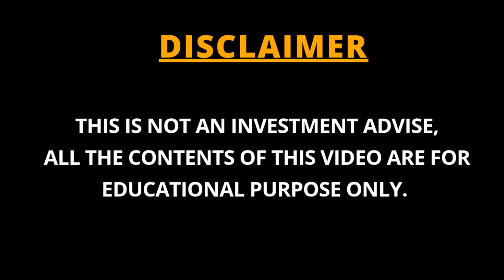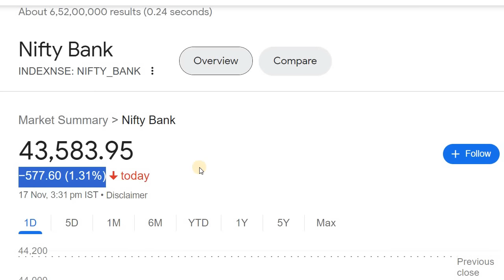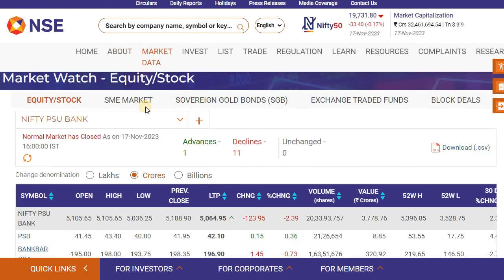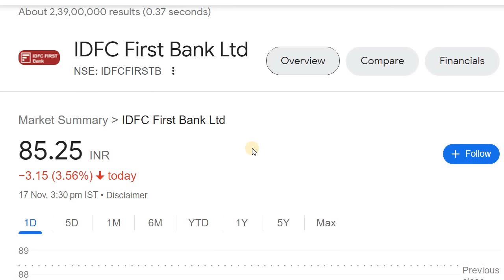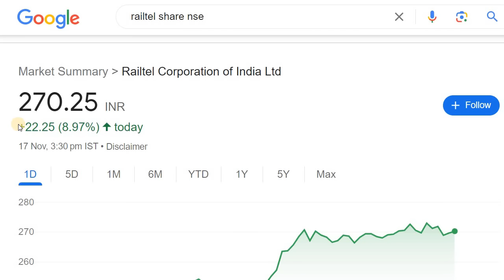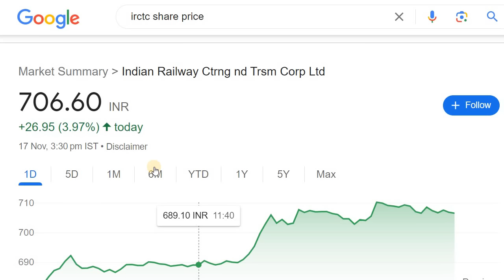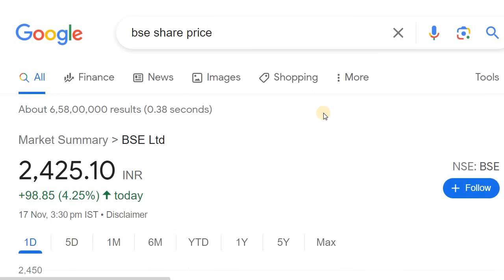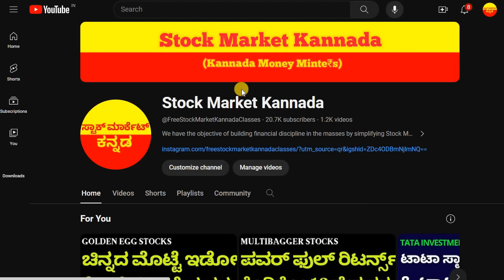BREAKING NEWS | RVNL | IRFC | RAILTEL | IRCON | BAJAJ FINANCE | IDFC | SBI CARDS | TATA INVESTMENT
Discussed about the Stocks in focus today

2. ಯಾವುದೇ ಷೇರನ್ನ ಯಾವ ಲೆವೆಲ್‌ ಅಲ್ಲಿ BUY ಮತ್ತು SELL ಮಾಡಬೇಕು ಗೊತ್ತಾ? BUYING AND SELLING LEVELS OF STOCKS
14. Is it Possible to Earn while you are Sleeping? ನಿದ್ರೆ ಮಾಡೋವಾಗಲೂ ಹಣ ಗಳಿಸೋಕೆ ಸಾಧ್ಯಾನಾ? ಹೇಗೆ?